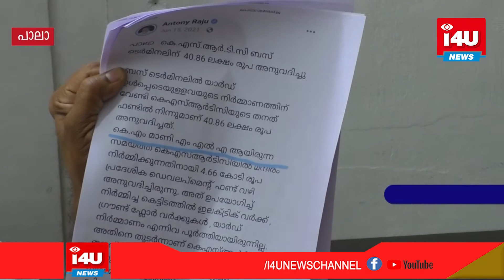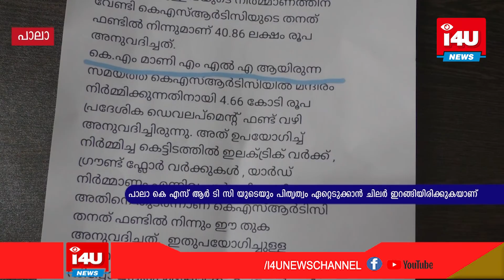പാലാ കെ എസ് ആര്‍ ടി സി യുടെയും പിതൃത്വം ഏറ്റെടുക്കാന്‍ ചിലര്‍ ഇറങ്ങിയിരിക്കുകയാണ്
ബൈപാസ്സിനു തടസ്സം നിന്നവര്‍ തന്നെ അത് യാഥാര്‍ഥ്യം ആയപ്പോള്‍ പിതൃത്വം ഏറ്റെടുക്കാന്‍ വന്നത് പോലെ പാലാ കെ എസ് ആര്‍ ടി സി യുടെയും പിതൃത്വം ഏറ്റെടുക്കാന്‍ ചിലര്‍ ഇറങ്ങിയിരിക്കുകയാണന്ന് കേരളാ കോണ്‍ഗ്രസ്സ് (എം) സംസ്ഥാന ജനറല്‍ സെക്രട്ടറി അഡ്വ ജോസ് ടോം